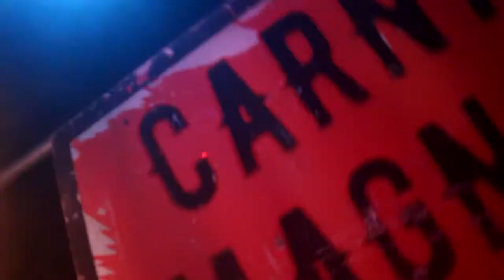Carnival Magnifico - The Mill